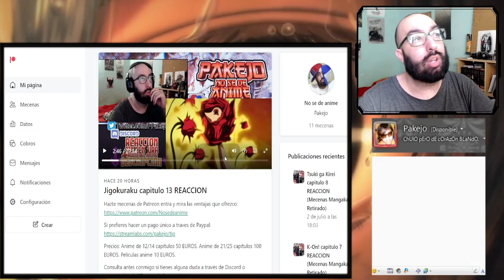Spice and Wolf capitulo 4 REACCION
Spice and Wolf capitulo 4 reaccionemos fuerte y flojo!

Introducción: 0:00​​
Reacción: 01:44
Resumen y despedida: 26:00